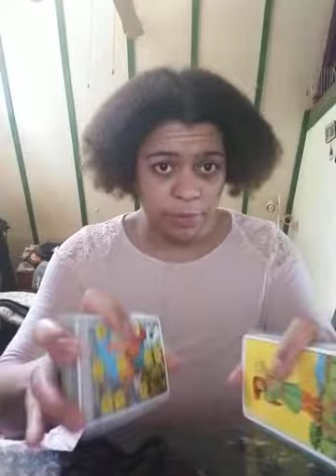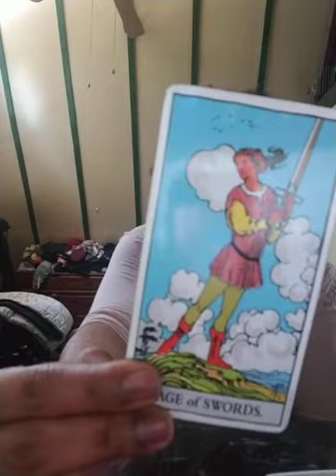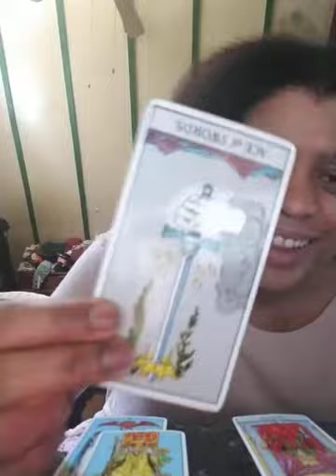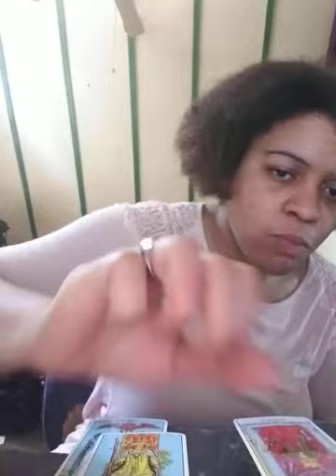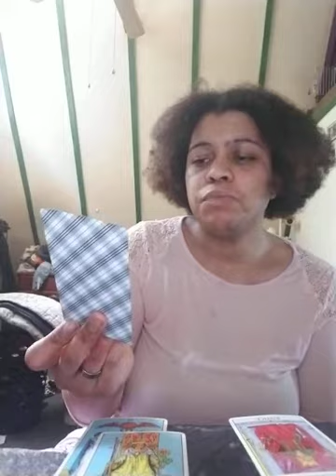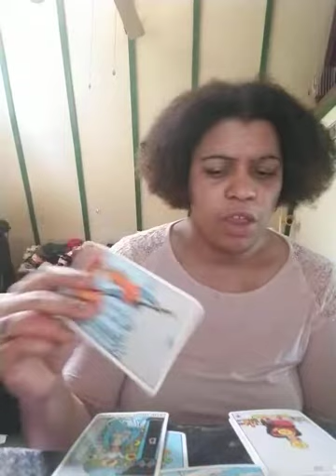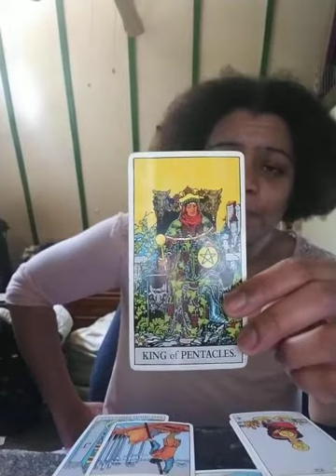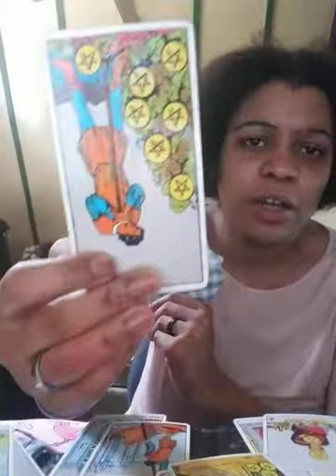L H pt.2